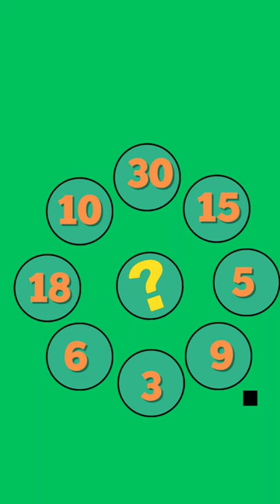IQ Test।। Puzzle।। Brain Teasers।। real number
IQ Test।। Puzzle।। Brain Teasers

Can You Solve This Genius Puzzle || Math Puzzle

There is a problem.  can you find  the solution.

If you are looking for puzzles, you have come to the right place. We have an extensive library of number puzzles, brainteasers, lateral thinking problems, riddles, Logical Interview Puzzles, and advanced puzzles for geeks and brilliants. New puzzles are added frequently, so be sure to come back for a new challenge. Did you like solving these puzzles? Do let me know your experience, suggestions & solutions in the comments below. I am excited to see if you can think any differently! Do you think you have solved the hardest of riddles already? They sure will give you a tough time solving them. Take your time and sit comfortably on your couch while you try to solve the following Hard Puzzles. When you are done with all of them, watch the video for the solution.
real number
Puzzle Interview
Puzzles For Freshers
Math puzzle
Math riddles
Aptitude Math Puzzles
math puzzle
Logical Puzzle
brain teasers
IQ Test
Puzzles for Kids
Math Tricks
Job Interview
Puzzles BCS
Riddles Interview
Riddles triangle
square and circle puzzles
geometry puzzle
Facebook viral puzzles
math puzzles
maths puzzles model
maths puzzles hard
Maths puzzle questions with answers
brain teasers